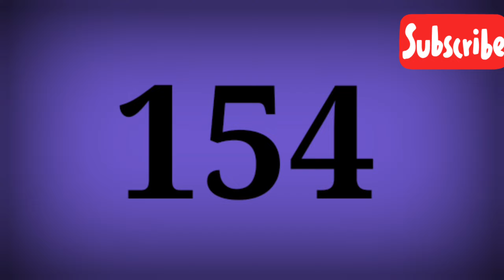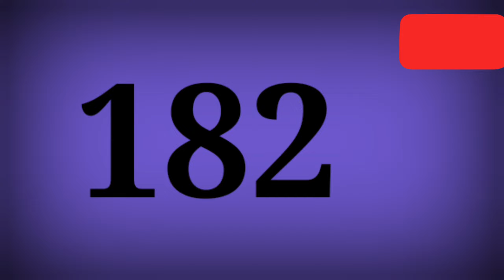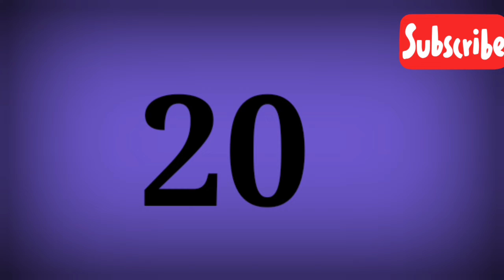151 To 200 Counting || Counting Numbers 151- 200 || Counting For Kids | counting Kids education594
151 To 200 Counting || Counting Numbers 151- 200 || Counting For Kids | counting Kids education594

Count Numbers
Numbers in English 151 to 200
Countings 151 to 200
#151-200
kids education594
preschool math
Counting for kids